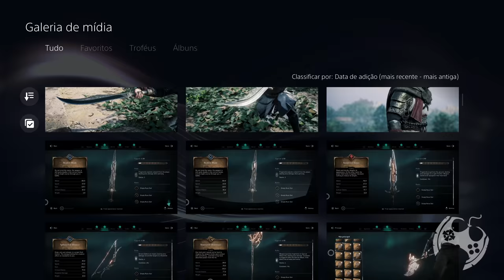CHEGOU O PACOTE DE ARMAS LÂMINAS QUEBRADAS EM ASSASSIN'S CREED VALHALLA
Recentemente mostramos em vídeo um novo pacote de armas que estariam chegando em Assassin's Creed Valhalla e que seu poder era surreal, certo? Pois bem, chegaram!
O pacote de armas Lâminas Quebradas está disponível na loja Helix do jogo e vale a pena conhecer para avaliar se valem ou não o investimento.

🏷 The Art of Assassin's Creed Valhalla Deluxe Edition

🔻🔻 CONECTE-SE COMIGO 🔻🔻

- Jogue comigo
- Emotes únicos
- Grupo exclusivo no WPP e muito mais!!!

Kallil Augusto